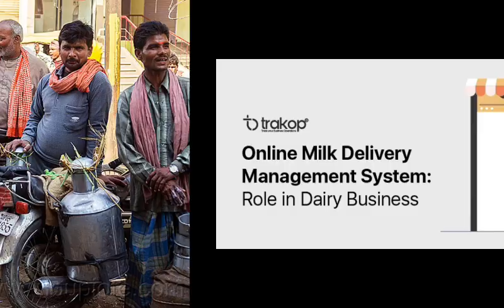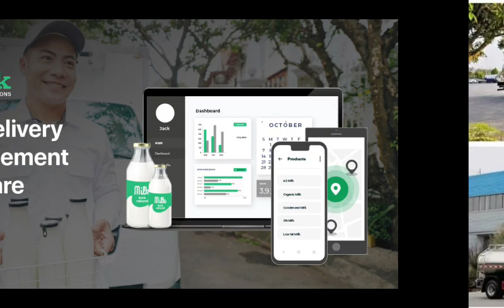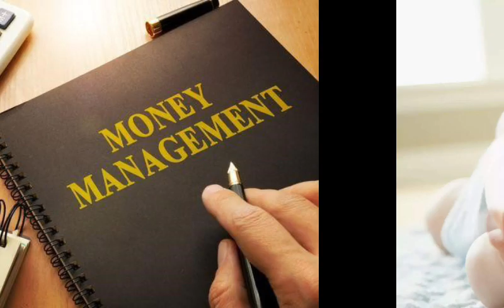डेयरी प्रशिक्षण कार्यक्रम भाग 2, दुग्ध एवम दुग्ध उत्पादों की मार्केटिंग/ dairy products marketing